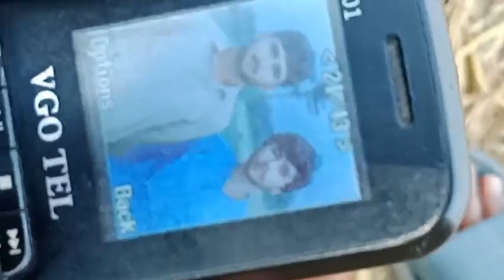Charlie Chaplin Japanese Movie Strawberry Field WWE#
charlie chaplin & cochaplin & co animated serieschaplin & co channelchaplin & co animationchaplin animated serieschaplin & co officialchaplin and co serieschaplin 3dसुपरस्टारमैचsuperstarschaplin & co tv serieschaplin & co extractchaplin & co serieschaplin & co dessinchannel officialanimation kidskids showofficial channel